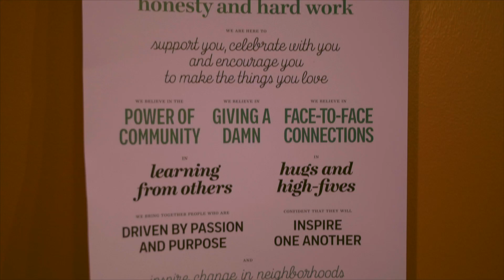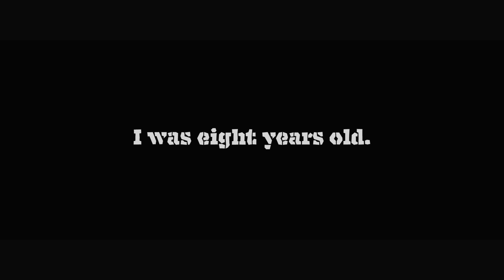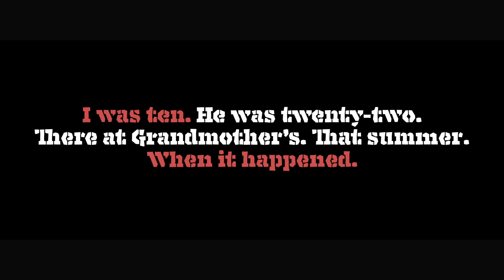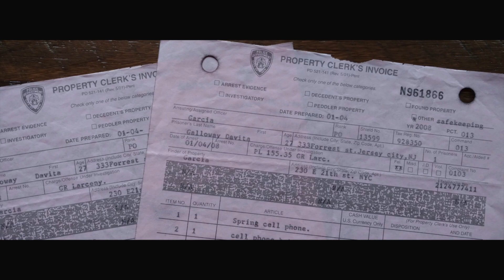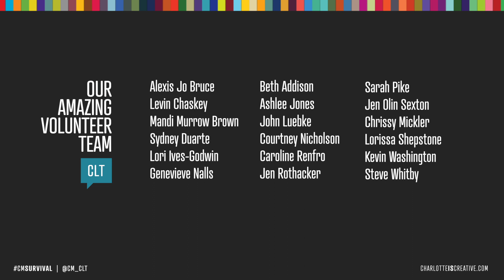davita galloway: Survival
Davita Galloway asks the question: What does it take to survive as a creative in Charlotte?

davita galloway at CreativeMornings Charlotte, June 2017. Free events like this one are hosted every month in dozens of cities. Discover hundreds of talks from the world's creative community